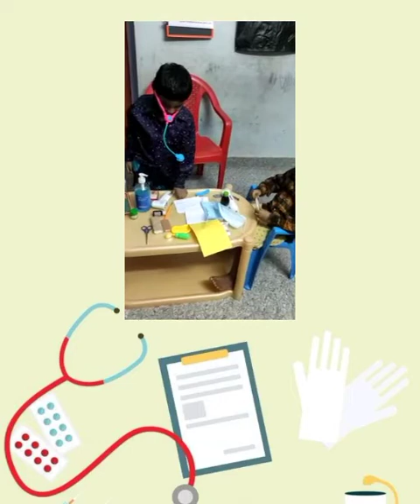UKG Charming Kids Doctors Day Celebration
Video from Aruna Basith